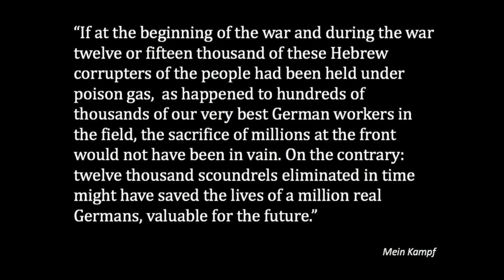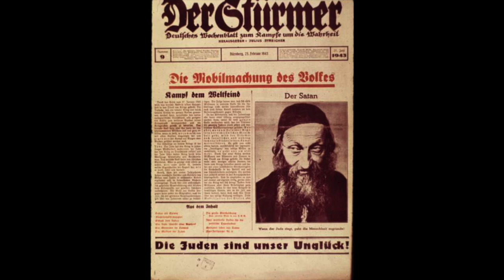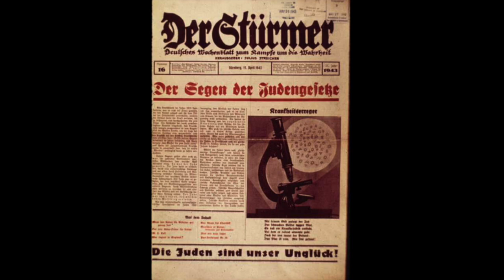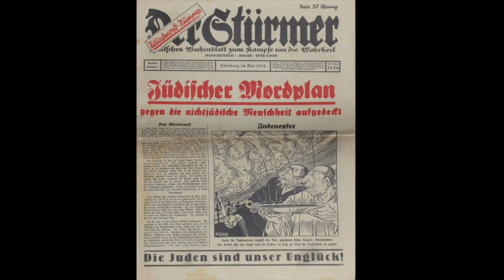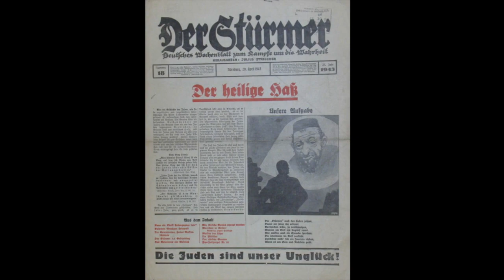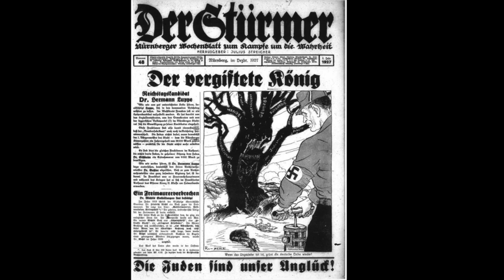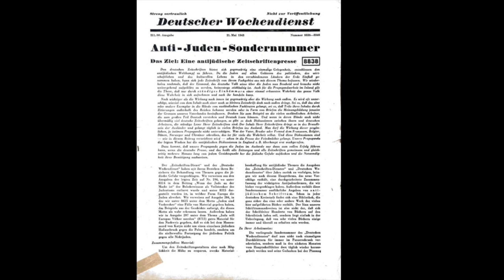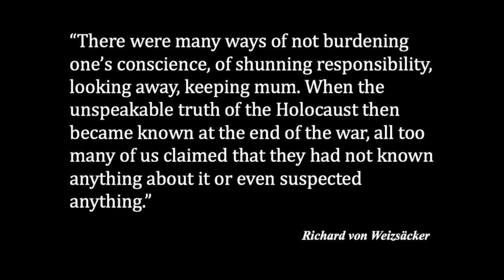Building Hatred from a Firm Foundation: Antisemitic Propaganda in Nazi Germany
Hostility toward Jews was widespread in Germany (and in much of Europe) long before Hitler became chancellor in January 1933. However, it intensified during the Nazi period, to the point where many Germans condoned the elimination of the Jews, by banishment or even by annihilation. This escalating hatred was encouraged by the government, but also by private opinion-makers, notably Julius Streicher, publisher of the popular and influential tabloid, Der Stürmer. Streicher’s publication featured caricatures of Jews that showed them embodying many negative stereotypes and it accused them of committing crimes against Germany.

Randall Bytwerk, a professor emeritus at Calvin College (Grand Rapids, Michigan), has established an unmatched reputation for scholarship on the course and interpretation of Nazi propaganda. He is the author of the definitive biography of Streicher and is also responsible for creating and managing the Calvin digital archive of German propaganda during the Nazi and Communist periods -- the most visited and utilized website of its kind in the U.S.

Professor Bytwerk will speak on how propaganda was used by the Nazis, both within government and outside it (e.g. Der Stürmer), to raise the level of Jew-hatred in Germany. He will examine how the Nazis ultimately persuaded some Germans to participate in mass murder, others to accept the genocidal campaign, and still others to choose not to see what was happening.